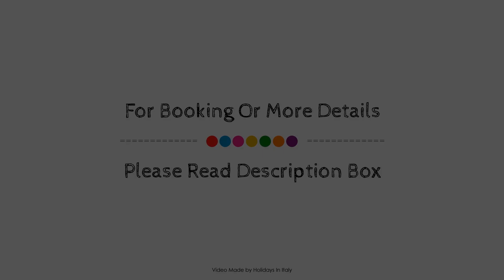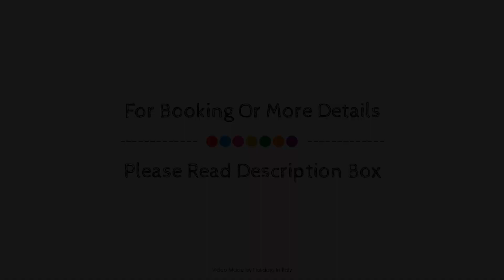La Maison du Paradis, Salerno, Italy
About Property:
Located in Salerno - Town Center, B&B La Maison du Paradis is a perfect starting point from which to explore Salerno. The property features a wide range of facilities to make your stay a pleasant experience. Service-minded staff will welcome and guide you at B&B La Maison du Paradis. Some of the well-appointed guestrooms feature flat screen television, clothes rack, linens, private entrance, sofa. The property offers various recreational opportunities. B&B La Maison du Paradis is an excellent choice from which to explore Salerno or to simply relax and rejuvenate.
Searching For
1. La Maison du Paradis - Salerno
2. La Maison du Paradis - Salerno Virtual Tour
3. La Maison du Paradis - Salerno Rooms
4. La Maison du Paradis - Salerno Amenities
5. La Maison du Paradis - Salerno Videos
6. La Maison du Paradis - Salerno Offers
7. La Maison du Paradis - Salerno Deals
Audio Credit:
Track Title: Subway Dreams
Artist: Dan Henig